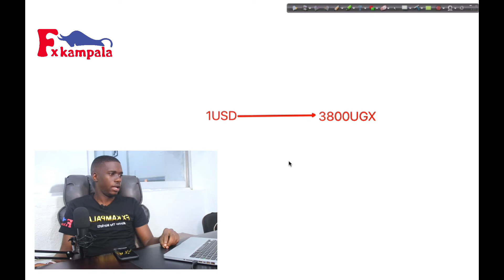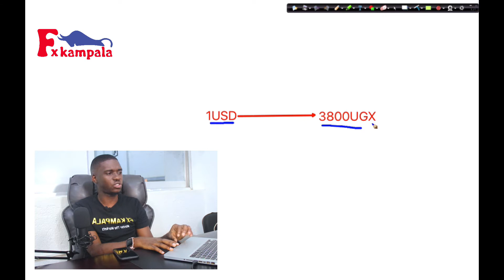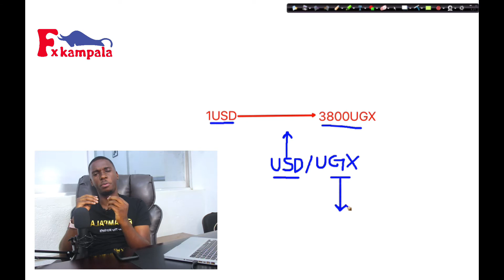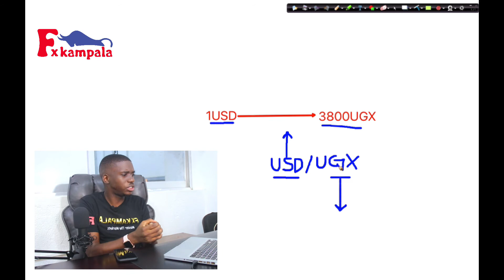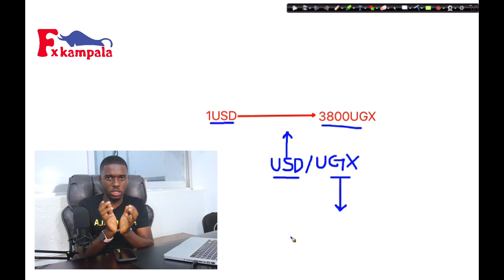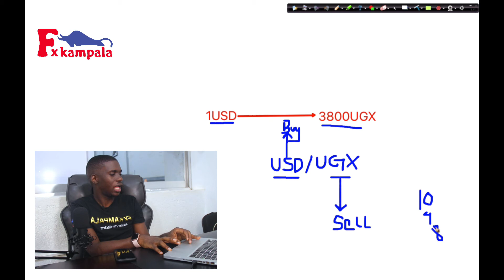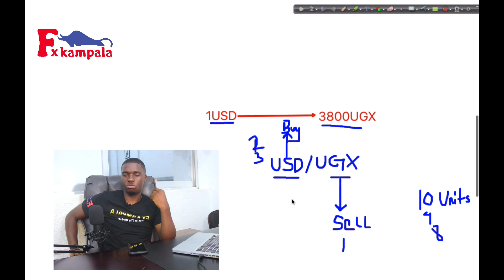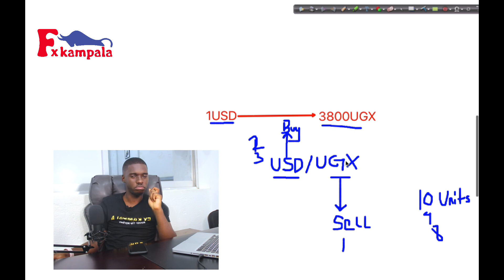introduction to forex trading beginners LUGANDA version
In this video i mainly explain forex trading in luganda for everyone to understand in sample and brief way for everybody let the beginner or the pros